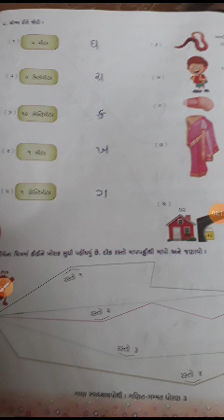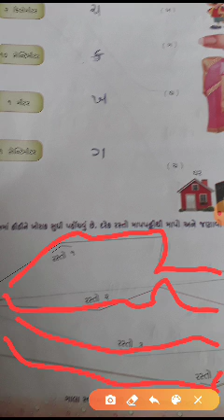STD 3 CH 4 MATHS DAY 51 2